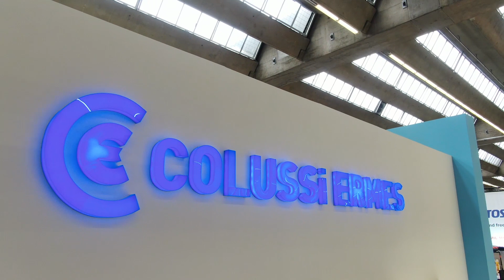Colussi Ermes at IFFA 2019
Once again this year the visitors of IFFA  experienced  the breathtaking Design of the Colussi Ermes booth and the Washing technology at the highest level with the best projects and the most enthusiastic Colussi Ermes team!